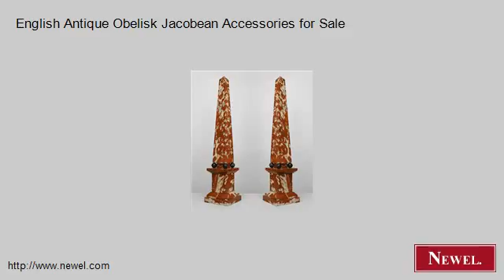English Antique Obelisk Jacobean Accessories for Sale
- Newel.com: English Antique Obelisk Jacobean Accessories for Sale (Newel Art and Antiques, New York City)